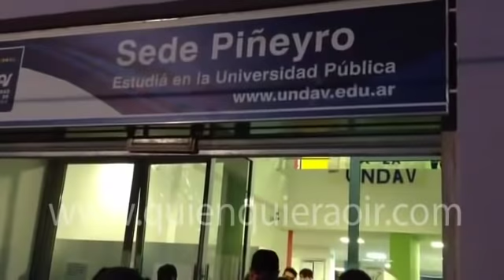UNIVERSITARIOS DE AVELLANEDA LE RESPONDEN A MARÍA EUGENIA VIDAL!!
Luego de las miserables afirmaciones de la gobernadora de la provincia de Buenos Aires, Maria Eugenia Vidal, quien aseguro que quienes nacen en la pobreza, los pobres, no tiene derecho de estudiar en una Universidad Publica, Decidimos ir a la Universidad Publica de Avellaneda para que tanto los estudiantes como docentes tengan la posibilidad de responderle a Mariu. MARAVILLOSO!